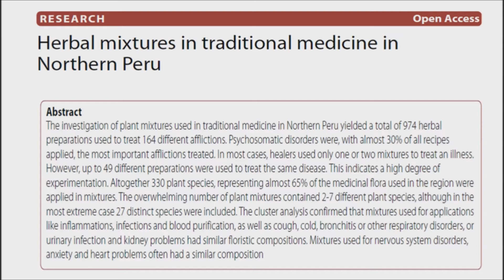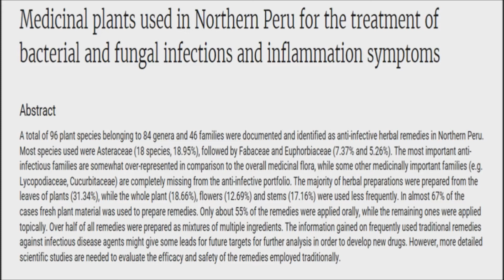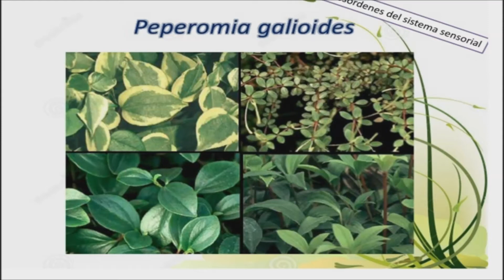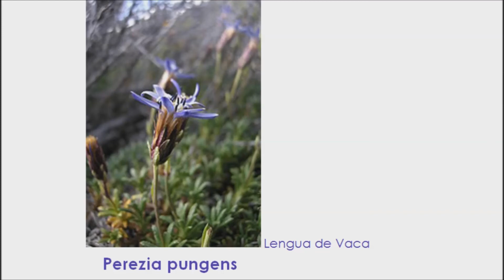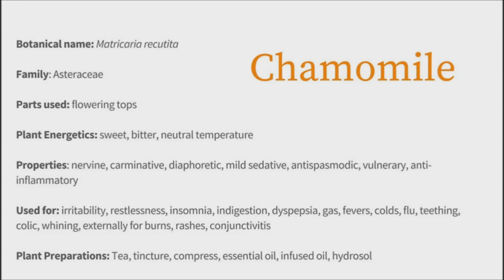Herbal Remedies From Within the Indigenous Cultures of Peru - Natural Cures for Many Ailments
Peru remains a unique land filled with indigenous knowledge and fantastic natural beauty. Its diversity of landscapes and ecosystems means a vast plethora of plant species that are native to Peru. And it is for just this reason that the Peruvian people have such an impressive array of natural cures for anything from rheumatism to liver disease. A 2010 study published in the Journal of Ethnobiology and Ethnomedicine uncovered a whopping 974 herbal preparations within the indigenous cultures of Peru, while another study found that 510 different plant species are used in natural Peruvian cures in the northern part of the country alone. Researchers theorized that these herbal cures dated as far back as the Moche period, beginning almost 2,000 years ago.

A 2011 investigation found that 96 species of plants in Northern Peru were being used as anti-infective herbal remedies at the time of publication. Considering that’s just in the northern part of the country, it’s fair to say that there’s plenty more where that came from.

Llanten, Plantago linearis, is a plant native to Peru and other parts of northern South America. Llanten is used as a cure for urinary tract infections, tuberculosis, hepatitis, asthma, bronchitis, conjunctivitis and a whole lot more. Research shows that both the whole fresh plant and the roots of llanten are used in traditional Peruvian cures, and can be applied as a poultice or salve for the cleansing of wounds to prevent infection.

Molle, Schinus molle or “Peruvian pepper” is an evergreen tree that grows to a height of around 50 feet (15 meters). Found in the arid Andean regions of Peru, the tree produces bright pink fruits that are often sold as “pink peppercorns” — although there’s no actual relation to real pepper. According to scientific sources, molle is something of a jack-of-all-trades in the remedy arena, and is traditionally used for vaginal infections, bronchitis, coughs, colds, chills, inflammation, cancer, tuberculosis and more. If just half of these claims are true, it seems this small evergreen would give any adaptogen a run for its money.

Peperomia galioides is a slender, ground-covering plant native to Amazonian Peru and other tropical regions of South and Central America. As with many such hardy plants of South America, the leaves and stems of P. galioides are loaded with active compounds that have been utilized by indigenous Peruvians for centuries.

A 2004 study, examined the medicinal potential of organic and water-soluble extracts of P. galioides. Researchers found that high levels of both grifolin and grifolic acid in the stem and leaves were responsible for the plant’s effective inhibition of infection, especially against Staph Infetion. Another study showed that this Peruvian plant could also exhibit strong antibacterial activity over Leishmaniasis, a parasitic disease affecting over 12 million people worldwide.

Perezia pungens, A plant known as Lengua de Vaca to the native Peruvians, the fresh leaves of this plant have long been used as a way to cleanse surface wounds and prevent infection. Conveniently, the leaves can also be crushed up to form a poultice that reportedly prevents the peeling of skin after a sunburn.

Bixa orellana, Achiote, this shrub is one of the more famous of the natural Peruvian cures. It’s sometimes called the lipstick tree and is best known as the source of annatto, a natural orangey-red condiment. But beyond its culinary uses, achiote is also used to treat a number of common ailments. These include urinary tract infections, kidney inflammation, enlarged prostate, bronchitis and hemorrhages.

Matricaria chamomilla, Chamomile, otherwise known as manzanilla. While not native to Peru, traditional Peruvian cures using tinctures of the fresh whole plant are numerous. Chamomile is used for treating wound infections, vaginal cleansing and blood purification.

This is one Peruvian cure that everyone may have sitting around at home, so just steep a strong brew of pure chamomile tea.

While many of these Peruvian cures have been used for thousands of years, not all of them are necessarily safe or effective. Before using any of them, do your research — and if in doubt, ask your doctor! But chances are they won’t have heard of it.